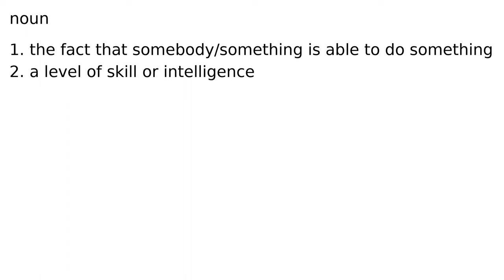ability noun meaning meanings definition definitions phonetics pronunciation english dicti